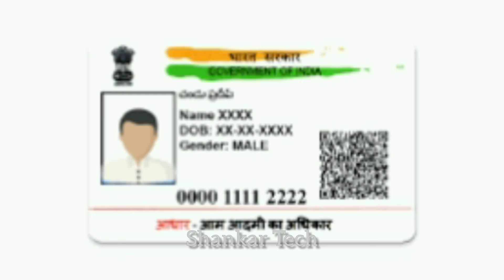இன்று முதல் ஆதார் கார்டுக்கான 4 முக்கிய அறிவிப்பு|Aadhar Pan link status check|Shankar Tech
Hello Everyone🖐️,

In This Video we tell about latest news of Aadhar card biometrics updates.